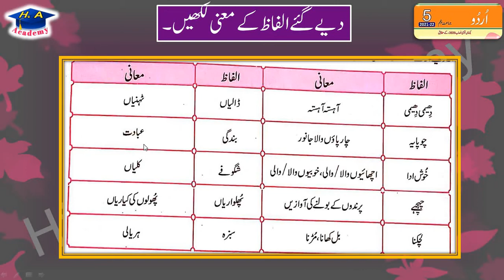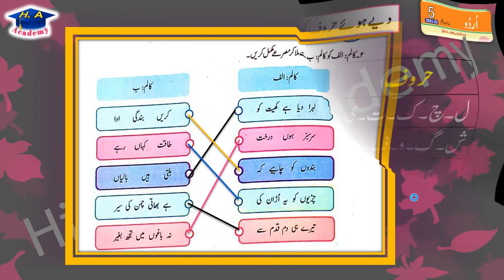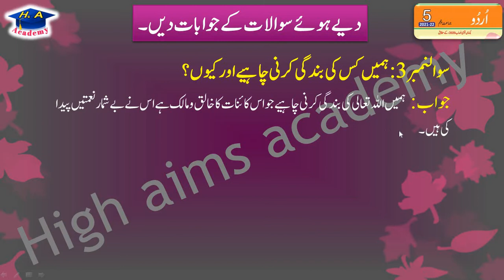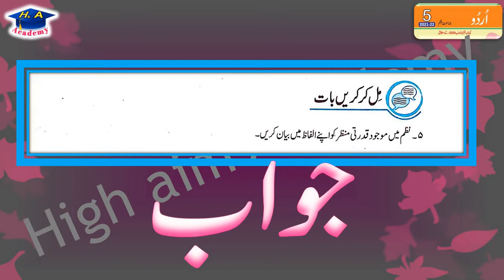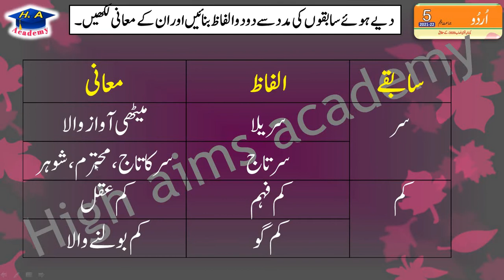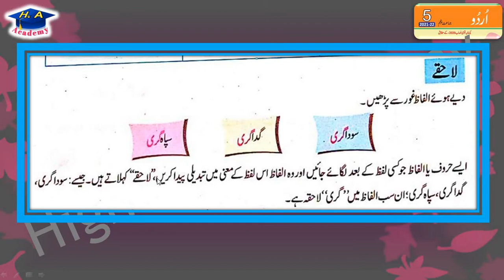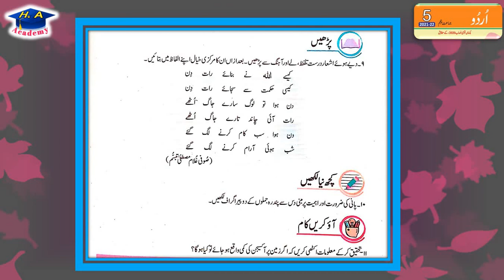Class 5 Urdu chapter 7 howa chali, exercise part 2|| ہوا چلی نظم